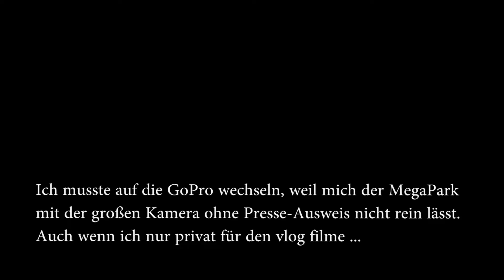OKTOBERFEST IM MEGAPARK - Weißwürstl & eine Maß auf Mallorca!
Hey Leute, gestern waren wir mal beim Oktoberfest im Megapark auf Mallorca und haben uns ein Maß und ne Weißwurst gegönnt. Viel Spaß beim VLOG!

Hat Euch das Video gefallen? Schaut doch mal auf meinen anderen Social Network Seiten vorbei! ;)

Mein Equipment:

Allround Objektiv
Objektiv für Detail-Shots